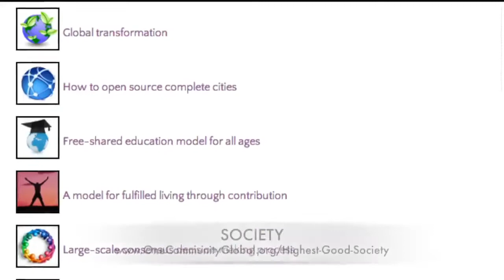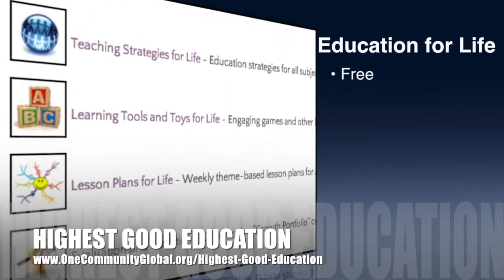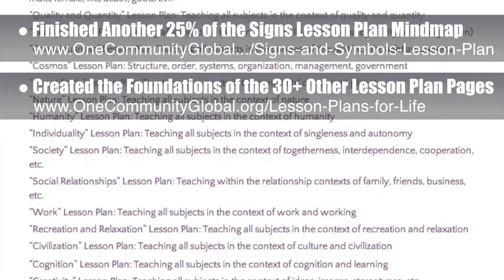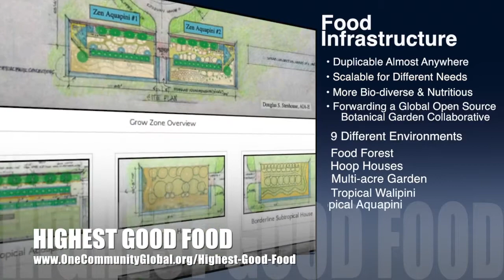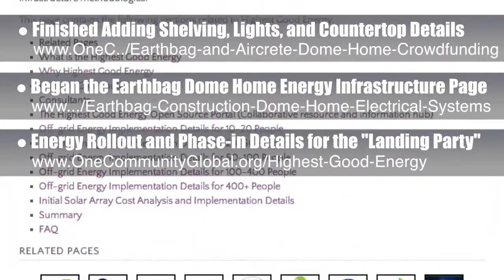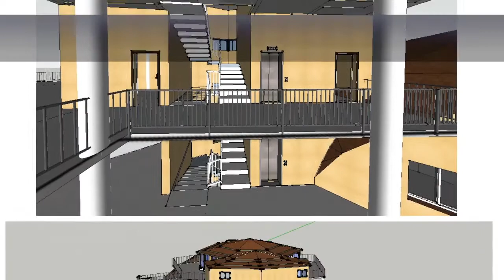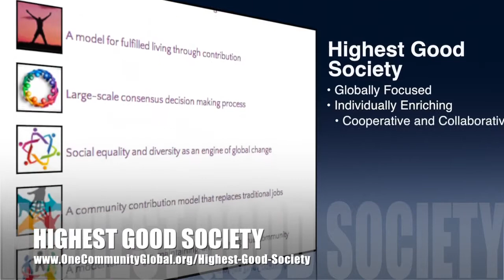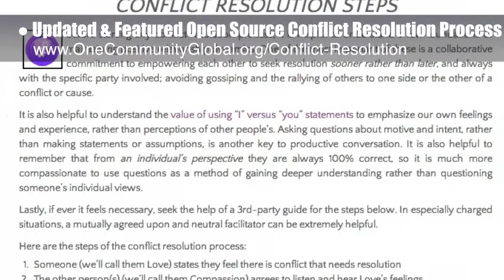Complete Global Regeneration - One Community Weekly Progress Update #82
​Complete Global Regeneration | Regenerative Living | Building a Better World | Restoring Balance | Living in Harmony | Highest Good Creation | Highest Good Living | Comprehensive World Rebuilding Strategy | One Community | Weekly Progress Update #82

Facilitating complete global regeneration through open source and free-shared blueprints covering all aspects of sustainable living and creating for The Highest Good of All. This is the September 26th, 2014 edition (#82) of One Community's weekly progress update detailing the previous week's development and accomplishments.

COMPLETE GLOBAL REGENERATION INTRO: @1:00
COMPLETE GLOBAL REGENERATION SUMMARY: @7:35

We are open source and free-sharing do-it-yourself designs for these areas first:
FOOD: